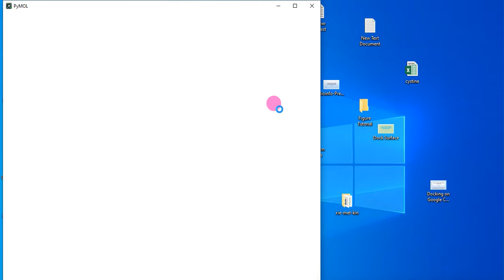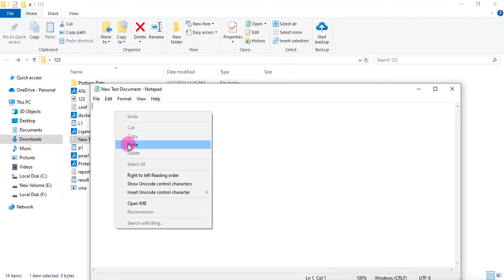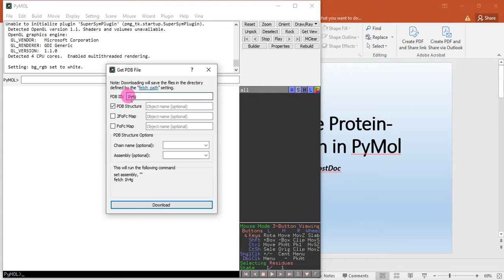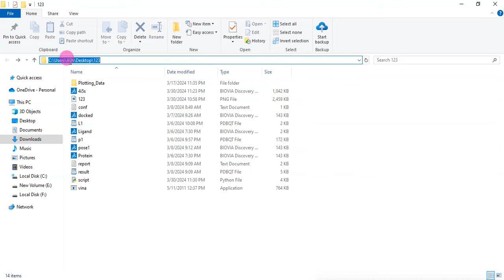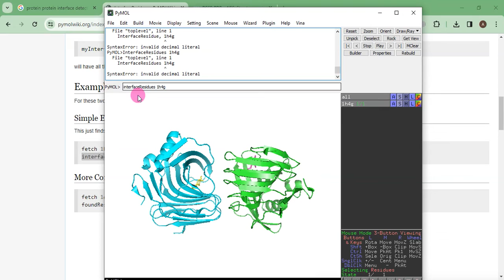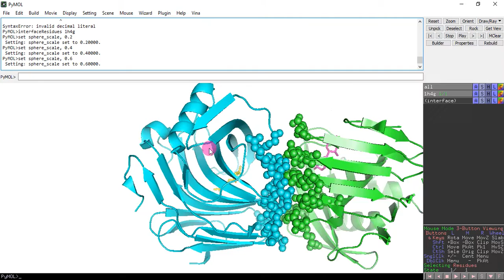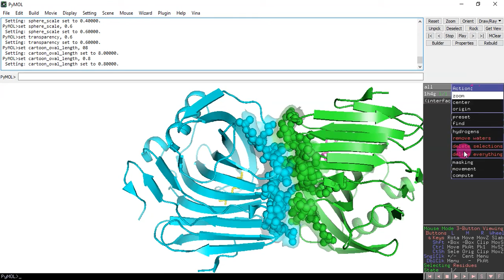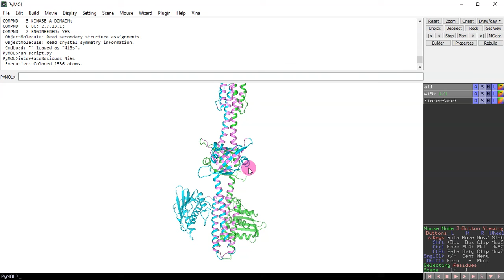How to calculate protein-protein interactions in PyMol?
Welcome to Bioinformatics Insights. This video tutorial will teach you the analysis and calculation of identifying Protein-Protein Interface in a complex PDB structure.